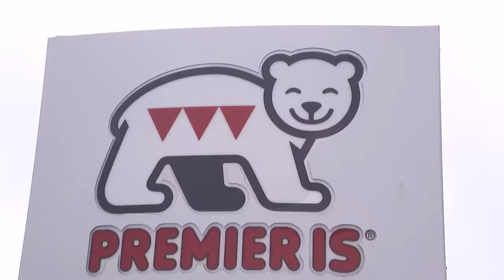Opfinder is på kæmpe isfabrik | NØRD | Ultra